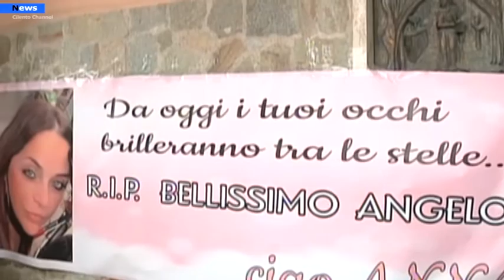Pontecagnano, Arrivederci Anna. Sabato scorso i funerali della giovane donna. Presente anche De Luca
Un lungo applauso, tantissime persone ad accoglierla per l’ultimo saluto. Tanta commozione, tanto dolore, tante lacrime e tristezza per l’addio nel quartiere Mariconda per i funerali di Anna Borsa, la 30enne uccisa con un colpo di pistola alla testa,  nel giorno di carnevale, martedì 1 marzo , dall’ex compagno, Afredo Erra,  nel salone di bellezza dove lavorava come parrucchiera in via Tevere a Pontecagnano Faiano.